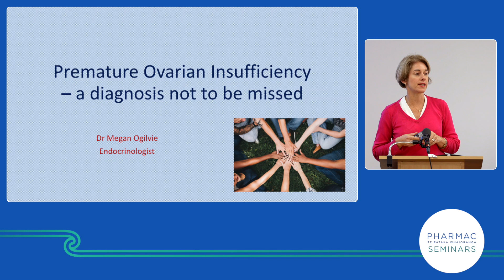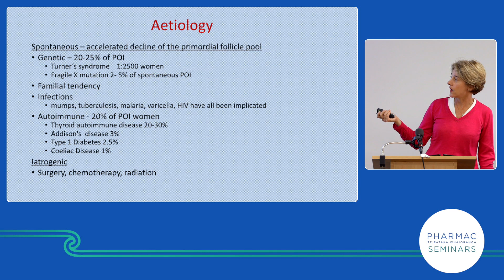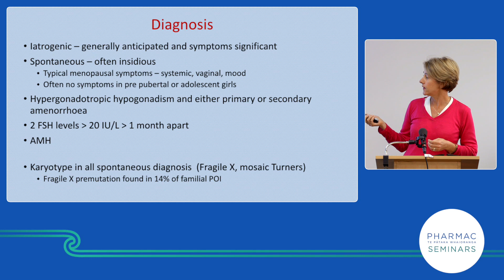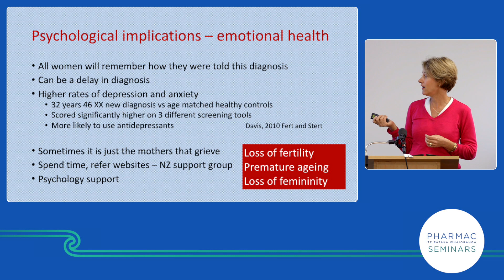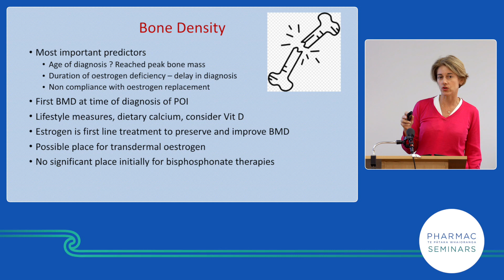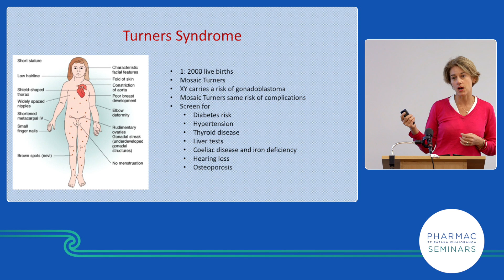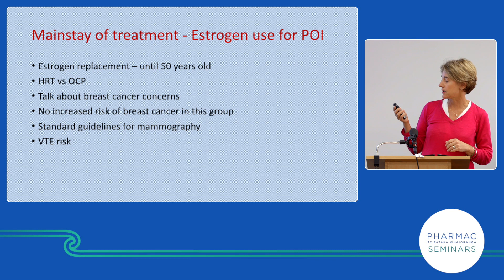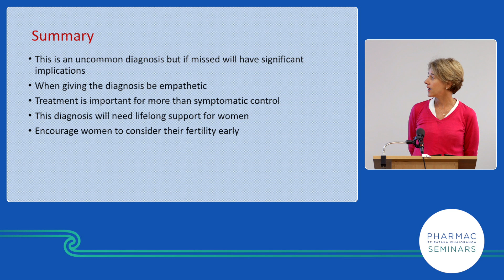PHARMAC seminar: Women's health 2019, 4 of 6, Premature ovarian insufficiency